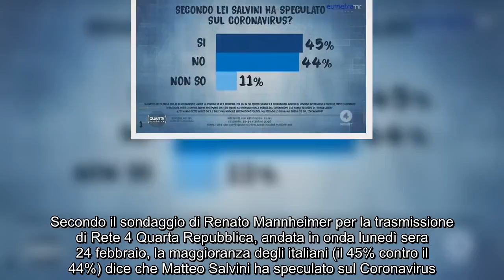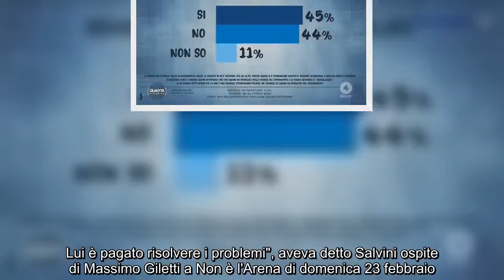✅ Sondaggio di Renato Mannheimer sul Coronavirus, cosa pensano gli italiani dello scontro tra Salvi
✍ Secondo il sondaggio di Renato Mannheimer per la trasmissione di Rete 4 Quarta Repubblica, andata in onda lunedì sera 24 febbraio, la maggioranza degli italiani (il 45% contro il 44%) dice che Matteo Salvini ha speculato sul Coronavirus. Il sondaggio faceva riferimento alle ultime polemiche politiche tra il leader della Lega e la maggioranza giallorossa sul fenomeno del virus. .Salvini aveva puntato il dito contro il premier Giuseppe Conte: "Il premier sorpreso per il numero dei contagi? Non è un passante ma il presidente del Consiglio. Lui è pagato risolvere i problemi", aveva detto Salvini ospite di Massimo Giletti a Non è l'Arena di domenica 23 febbraio. Il Presidente del Consiglio, intervenuto a sua volta a "Che tempo che fa" su Rai Due, aveva commentato le parole del segretario delle Lega bollandole come "speculazione politica".  ...